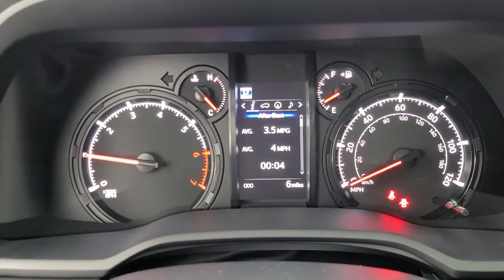2021 Toyota 4Runner Tulsa, Broken Arrow, Owasso, Bixby, Joplin, OK 85769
Super White New 2021 Toyota 4Runner available in Tulsa, Oklahoma at Jim Norton Toyota. Servicing the the Broken Arrow, Owasso, Bixby, Joplin, OK area.
2021 Toyota 4Runner SR5 Premium - Stock#: 85769 - VIN#: JTENU5JR4M5885778

Super White 2021 Toyota 4Runner SR5 Premium 4WD 5-Speed Automatic with Overdrive 4.0L V6 SMPI DOHCbrbrbrProudly serving the Tulsa Broken Arrow Bixby Owasso Oklahoma City and beyond! All used cars have been through a multi-point inspection by an ASE Certified Mechanic oil and filter changed. All items identified by inspection repaired as deemed necessary. Each vehicle is fully detailed and ready for immediate delivery. it comes to Auto Financing every consumer is looking for two things: * Affordable car loan rates * Flexible auto loan terms With Toyota Financial Services you get both and more! We offer competitive Auto Finance rates on new and used Toyota vehicles as well as Toyota Certified Pre-Owned Vehicles. In addition take a look at other used car brands that we have on our lot at reduced pricing.brbrIf youre looking for your next new or used car truck or SUV we have something for every taste and every need. Looking for navigation sunroof leather with heated and cooled seats maybe blind spot monitor or backup camera we have cars that have the features and options for you! If you are asking yourself what is my trade worth we can help you answer that! We have a full parts department that supplies our certified technicians we will help with all of your service needs! Call us or visit us anytime Where T-town gets Toyota. Dealer Installed options if any include: Price includes:$1000 - TMS Customer Cash - Gulf. Exp. 02/01/2021